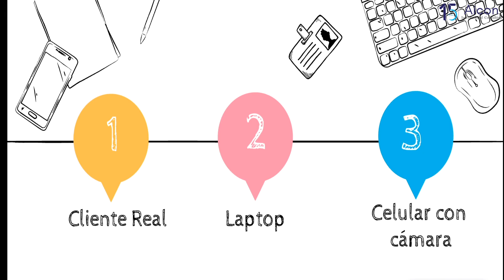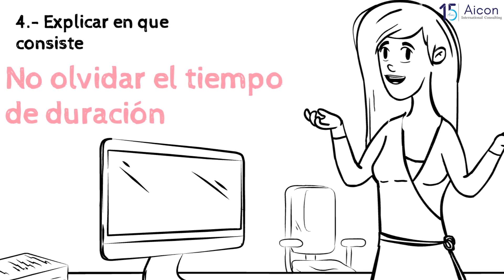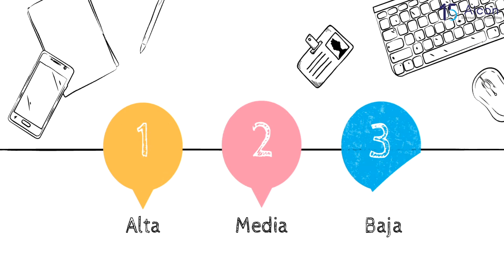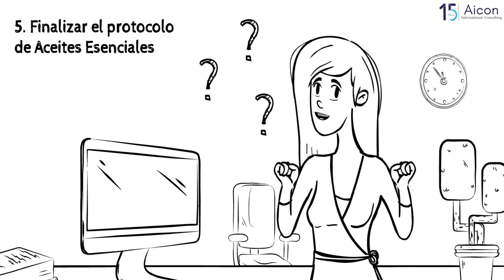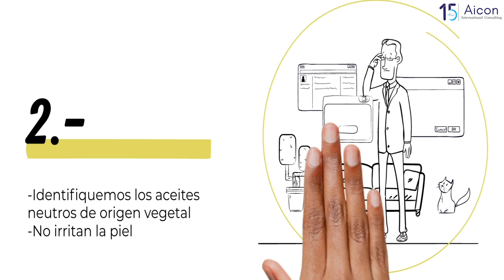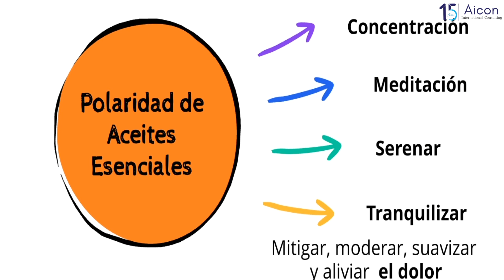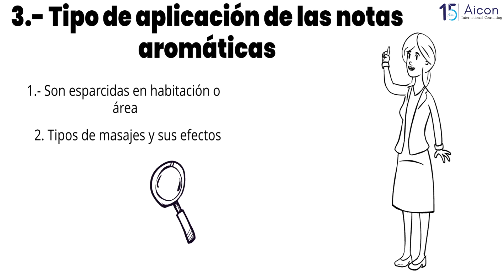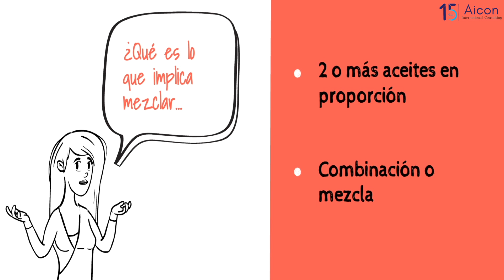Certificación Aceites Esenciales Eka Emotion Aicon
Certifícate como Asesor y distínguete